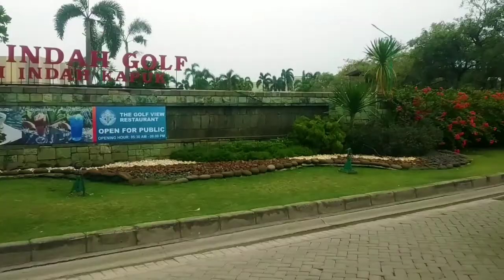🔴 ROAD TRIP PANTAI INDAH KAPUK | bertemu rombongan lazada!!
Perjalanan kali ini dari jalan pantai indah kapuk menuju ke arah tol dalam kota, dan tidak sengaja bertemu dengan rombongan paket Lazada saat di depan golf course pik..